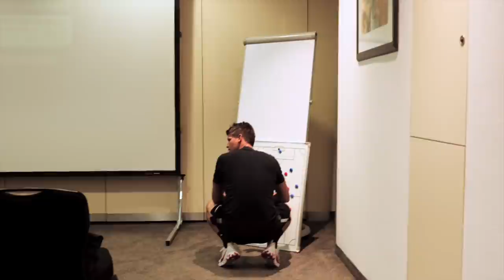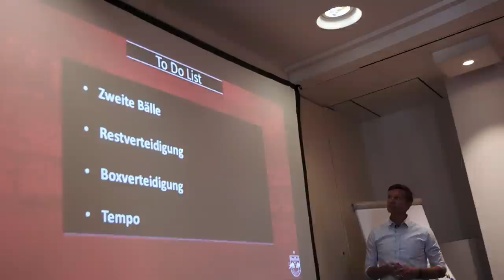Doku: Des is Soizburg – Folge 3 | Family-Day und Chelsea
𝐓𝐡𝐫𝐨𝐰𝐛𝐚𝐜𝐤: 𝐒𝐚𝐢𝐬𝐨𝐧 𝟐𝟎𝟏𝟗/𝟐𝟎

Wochenlang wurde unseren Spielern Tag und Nacht mit der Kamera über die Schulter geschaut. Dabei entstand in Co-Produktion des Red Bull Media House und A1now.tv unsere Doku „JEDER.MANN – Des is Soizburg!“ – vom Start der Vorbereitung bis zum langersehnten Start in die UEFA Champions League.

Unter dem Titel „Englische Wochen“ gewährt die 3. Folge Einblicke in den Ligaauftakt und in das Testspiel gegen Chelsea, bei dem sich das Team von Jesse Marsch mit den besten der Welt misst.